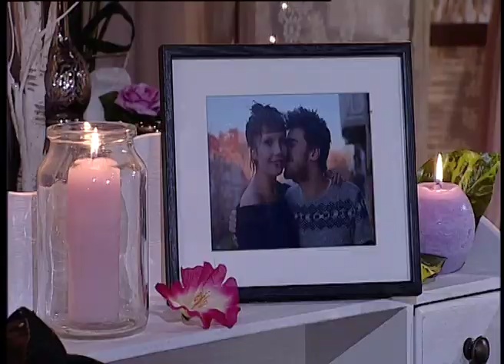POUR LE MEILLEUR ET POUR LE PIRE - EMISSION TÉLÉ FICTIVE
Première télé encadrée par Vincent Housiaux